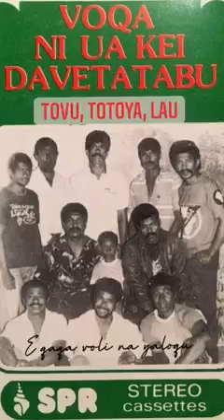Voqa Ni Ua Kei Davetatabu E Qaqa Voli Na Yaloqu